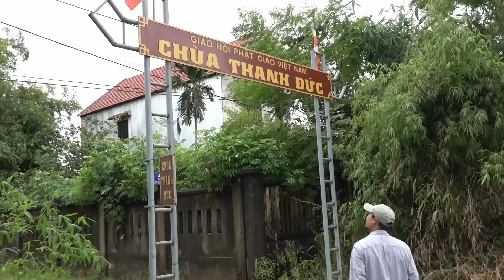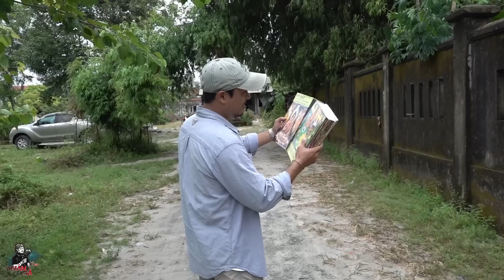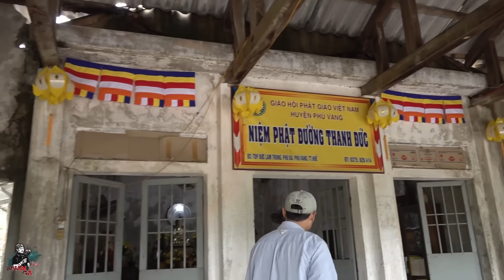Ngôi Chùa xuống cấp Nhà Sư phải tránh mưa vì dột bị nhiều người Chửi vô cớ